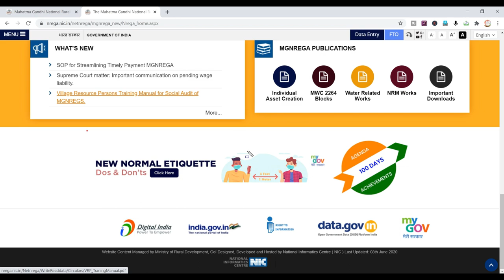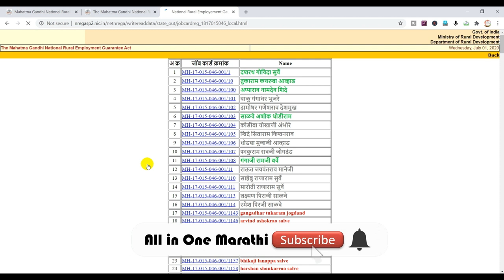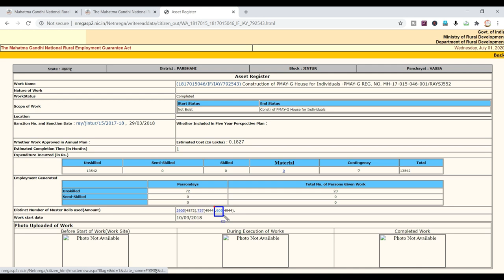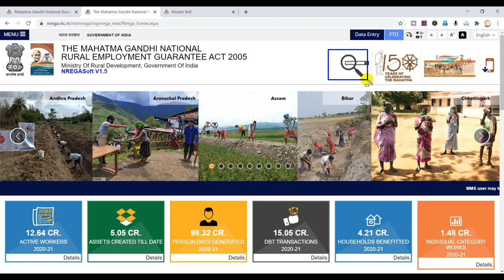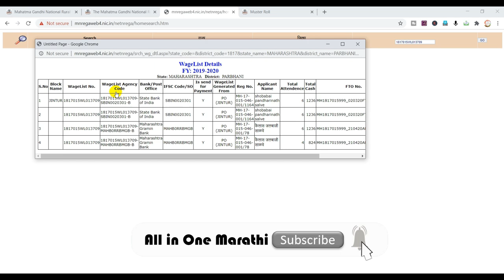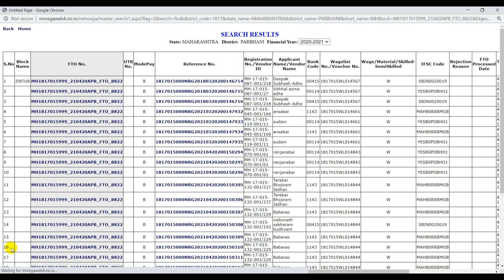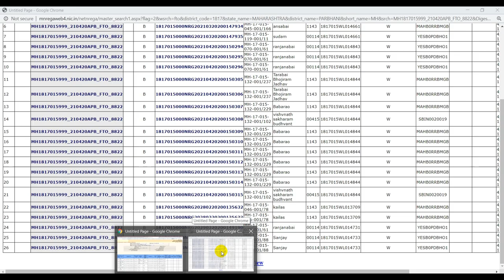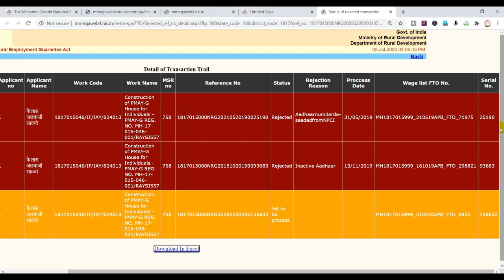Muster No. वरून खात्यावर पैसे आले की नाही ते पहा। How to Check F.T.O Status?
(MREGS) रोजगार हमी योजना मधील  Muster No. , Wage List No. आणि F.T.O.No. इ. काहीच माहिती नसेले, तरीही आपणास आपल्या खात्यावर पैसे आले किंवा नाही ते आपल्या मोबाईलवर पाहता येते.
या Video मध्ये मस्टर क्रमांकावरून Wage List नंबर कसा काढावा आणि त्यानंतर F.T.O नंबर काढून रोजगार हमी योजनेचे पैसे आपल्या खात्यावर आले किंवा नाही याची संपूर्ण माहिती सांगितली आहे.

*नमस्कार मित्रांनो,*

        *All in One Marathi या Youtube Channel वर शासकीय योजना, शासकीय योजनांचे फॉर्म कसे भरावे, शासकीय संकेतस्थळ कसे हाताळावे इतर टेक्निकल व्हिडीओ इ. विषयी माहिती दिल्या जाते.आपणास आमचे चैनल जर आवडले तर सबस्क्राईब करायला अजिबात विसरू नका, तसेच बेल आयकॉन वर क्लिक करून All Notification वर क्लिक करा कारण आम्ही अशाच प्रकारचे नवीन व्हिडिओ घेऊन येत असतो. जेणेकरून एखादा व्हिडिओ प्रसिद्ध केल्यानंतर त्याच्या नोटिफिकेशन आपणास सर्वप्रथम प्राप्त होईल.